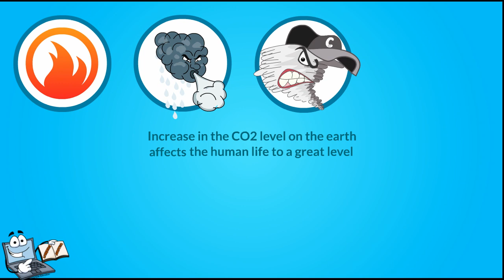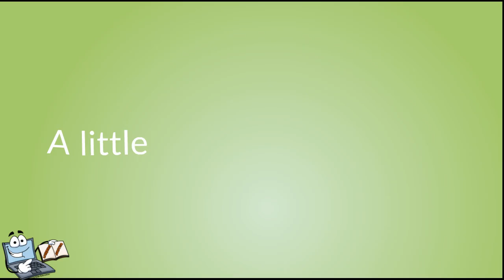Global Warming - video for kids - Learning Junction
Global warming is the anomaly of gradual development in the average temperature of earth . It is caused by the discharge of greenhouse gases like carbon dioxide, methane, CFCs etc into the atmosphere.

Let's learn about global warming with this video.